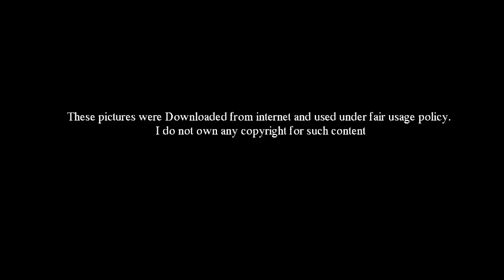ගෑණු දෙදෙනෙක් නිසා වෙන් උන සහෝදරයන්ගේ අවසානය - Real real true story of Adidas and Puma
Adidas හා Puma කියන්නේ මේවන විට ලෝකය පුරා අතිශය ජනප්‍රිය ක්‍රීඩා ආම්පන්න නිපදවන ආයතන දෙකක් මෙන්ම දැන් කාලේ අලුත්ම ට්‍රෙන්ඩ් එකට නවීන පාවහන් නිපදවන ආයතන බවට පත්ව් තිබෙනවා. නවීන පාවහන් ලොව ප්‍රමුඛ පෙළේ ඉන්න මේ සමාගම් දෙකේ පාවහන් ඔබ කොතෙක් ආසාවෙන් පැළඳුවත් , දැනගෙන හිටියද ඒ පිටුපස ඉතාමත් සංවේදී කතාවක් තිබෙන බව? ඇත්තටම මේ තමයි අපි කවුරුත් දන්න සමාගම් ගැන නොදන්න කතාව.